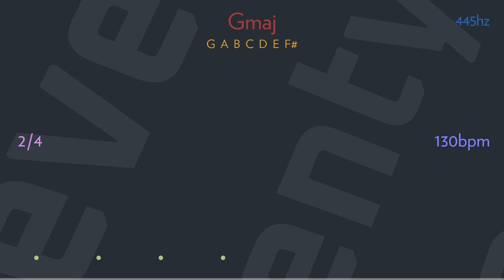pay it back by ELVIS COSTELLO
Stop, thief, you're gonna come to grief
If you don't take a little more care
You're gonna get more than the family plan
From this one shoestring affair
I may be crazy buy I can't contemplate
Being trapped between the doctor and the magistrate

Once of these days, I'm gonna pay it back
Pay it back one of these days

And then they told me I could be somebody
If I didn't let too much get in my way
And I tried so hard just to be myself
But I keep on fading away
And then the lights went out, I didn't know what to do
If I could fool myself, then maybe I'd fool you

I wouldn't say that I was raised on romance
Let's not get stuck in the past
I love you more than everything in the world
I don't expect that will last
They told me everything was guaranteed
Somebody, somewhere, must've lied to me